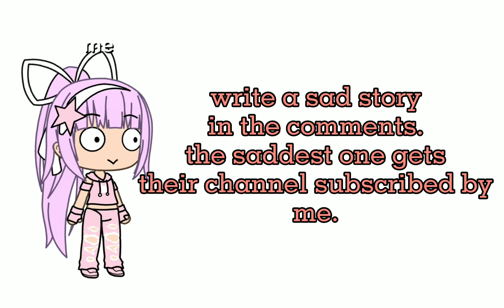the saddest story in the comments gets subscribed by me.